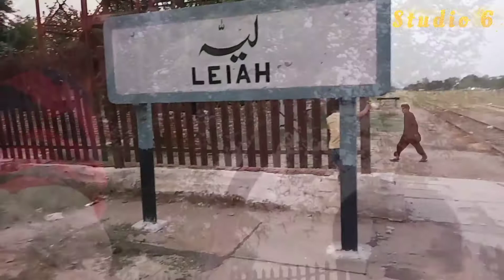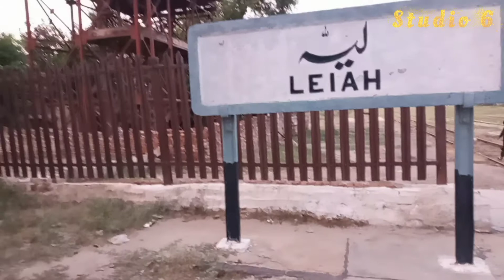Pakistan Railway Journey | Layyah to Multan | Farman Khan | Vlogs | Train Tricks | Pak Railography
In this video i am Exploring Pakistan Railway Layyah Railway Station and Multan Railway Station travel by Train from Layyah to Multan by Thal Express.

5 Sep 2022